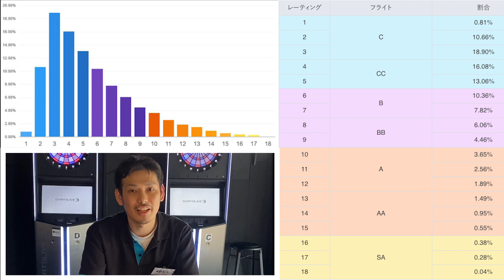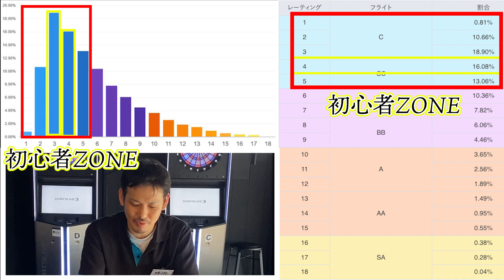【ダーツ初心者企画】ダーツ初心者に唯一(最も)伝えたいこと!!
ダーツカフェUNOではダーツ初心者の方大歓迎！
プロもご来店しますが初心者の方の方が多いです。
ボードゲームをしにきたり投げない人も全然います。笑
投げ方、コツなど分からないことあればなんでも聞いてください!!

「今回は初心者に最も伝えたいこと(諦めないで!!)、それとUNOが初心者企画をやる理由についての動画でした。トッププロでもないのでこれが正解だ!!これをやれ!!っていうような動画は出せませんが、誠心誠意これからも皆様のダーツの引き出しを増やせるよう頑張って参ります!!どうぞよろしくお願い致します。」

UNO下北沢店長 ゆうた

只今、アルバイト絶賛募集中です！
ダーツ未経験の方も大大大歓迎です。
こちらよりご応募お待ちしております!!

【店舗情報】
Darts Cafe UNO 下北沢
〒155-0031
世田谷区北沢2-4-6
アイエスアイビル2階

Darts Cafe UNO 三軒茶屋
〒154-0024
世田谷区三軒茶屋2-14-1
Sancha Dining Fビル３階

インドアゴルフ場・サンキューＧＯＬＦ
〒167-0042 東京都杉並区西荻北3-20-2 ACE西荻窪6F

スタッフ一同ご来店お待ちしております!!